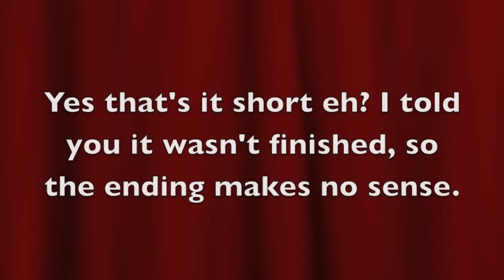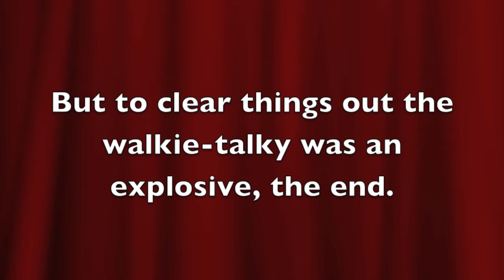An Unfinished Explosion?!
All my past projects got corrupted oh well on the plus side I found an old one!